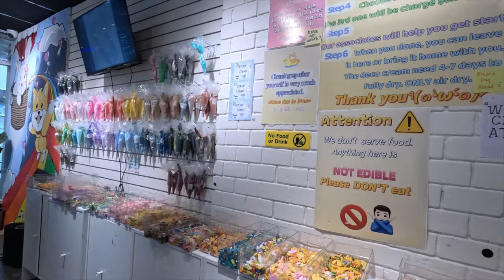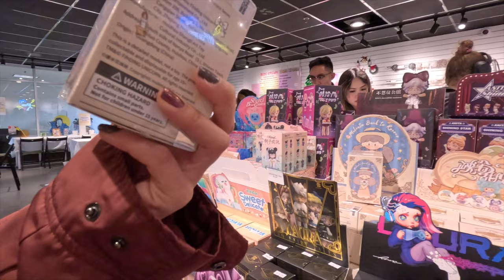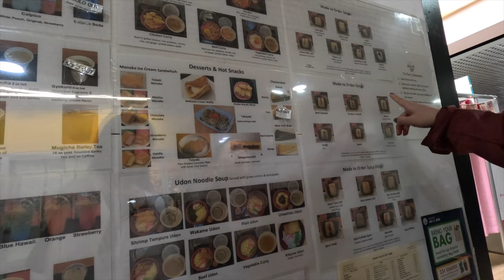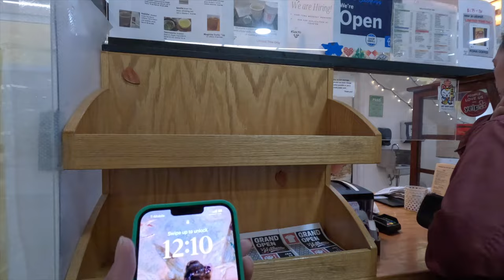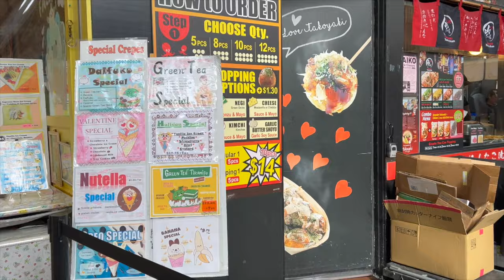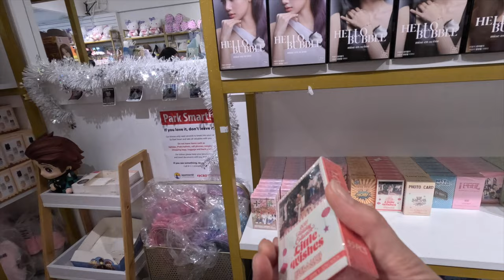kawaii shopping in japantown | decoden, sonny angels, squishmallows, japantown walkthrough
hi friends! i finally gave in and bought a gopro so this is my japantown vlog where I can do a (somewhat) proper mall walkthrough video and vlog!

tiktok spam: celpasteltoo
goodreads: celpastel

00:00 intro
0:49 Japantown walkthrough
2:42 making decoded phone cases
7:48 mall/ Japantown walkthrough
14:33 claw machine arcade
17:49 haul

Free Music for Videos 👉 Music by sunshine blvd. - daylight